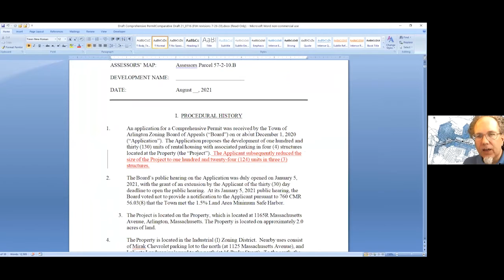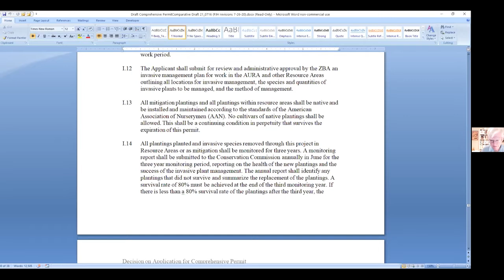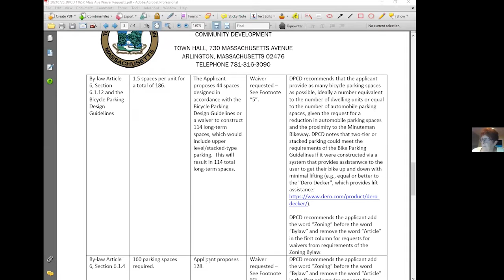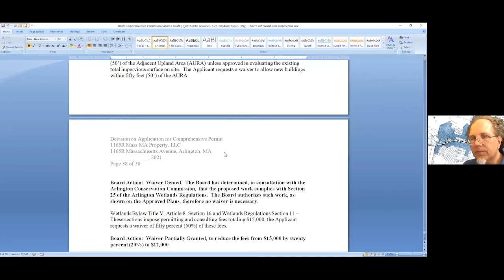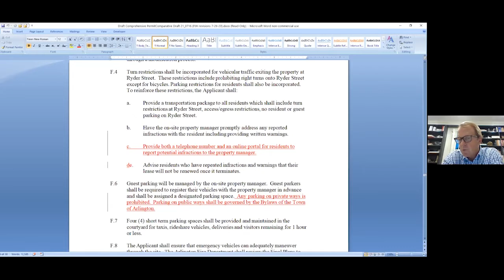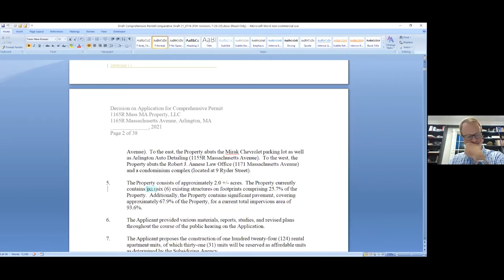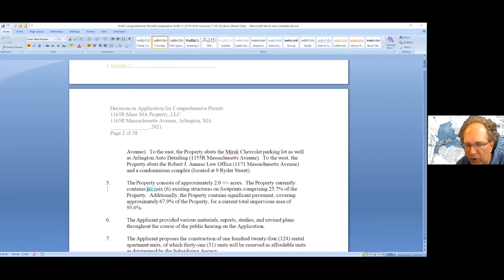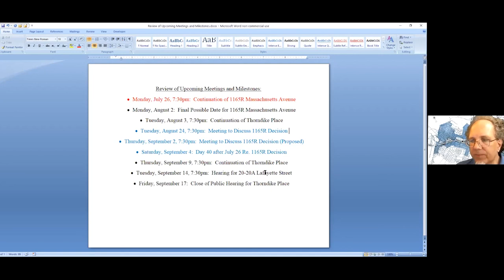Zoning Board of Appeals Meeting - July 26, 2021